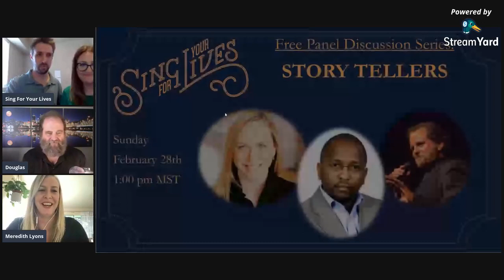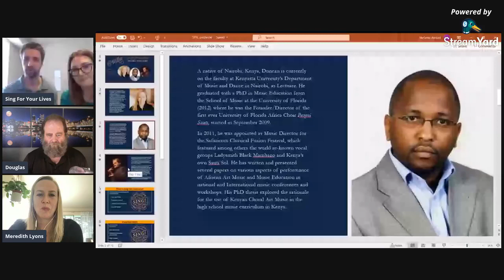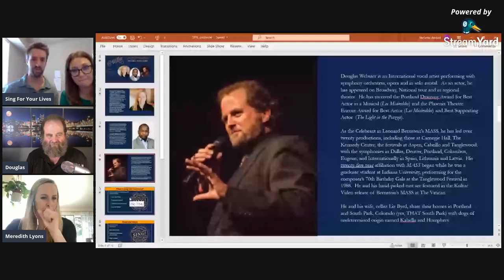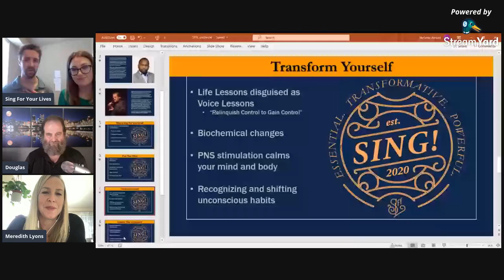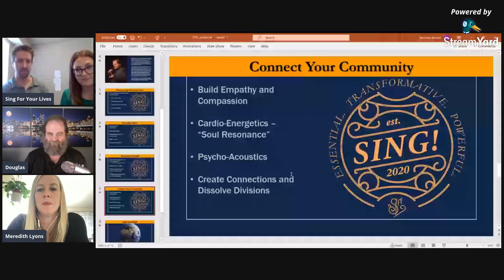Transformative Talks: Storytellers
This month we had Broadway Baritone Doug Webster and internationally renowned dancer/choreographer Meredith Lyons talking about how different art forms can serve independently and cooperatively to tell the stories of the human experience.